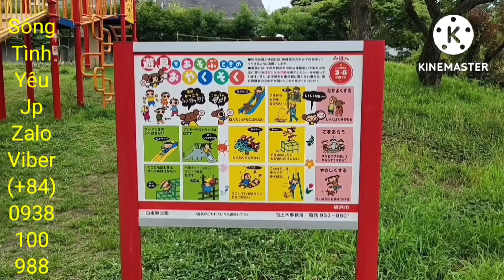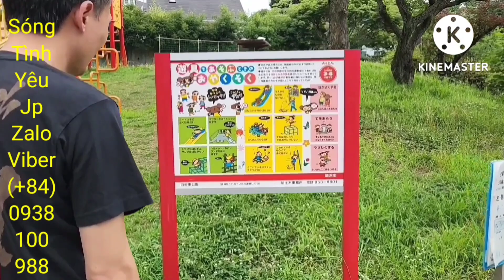ĐÀN ÔNG CÓ CÒN YÊU BẠN? - Sóng Tình Yêu Jp.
Tôi Hiền Nguyễn người đồng hành cùng các bạn về chủ đề tình cảm, tình yêu, hôn nhân. Nghệ thuật ứng xử, kỹ năng sống, cách ứng biến trong những tình huống khó.

Nhân duyên kết nối rất là kỳ diệu. Mong rằng ở đâu đó vẫn có người kịp tìm thấy Sóng tình yêu jp trước khi kích mìn để phá hủy mọi thứ.

Lời nói là phương tiện diệu kỳ, có lúc ngọt êm như nghệ mật ong để giúp vết thương mau lành, nhưng có lúc phải đủ mạnh để dập tắt ngọn lửa sân giận đang bốc cháy vì cơn ghen. Có khi lời nói phải là gáo nước lạnh tạt vào mặt người đang hôn mê bất tỉnh. Bằng tâm hiền STYJP muốn kéo người đang giận, đang điên, đang u mê, đang bất cần, đang kiêu ngạo, đang ngông cuồng nhận ra sai lầm mà tỉnh mộng loạn.

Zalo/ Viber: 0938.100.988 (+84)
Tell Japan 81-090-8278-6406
Tell Việt Nam 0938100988 (không nghe)
 Số tài khoản: Nguyễn Thị Hiền 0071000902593 Viêtcombank